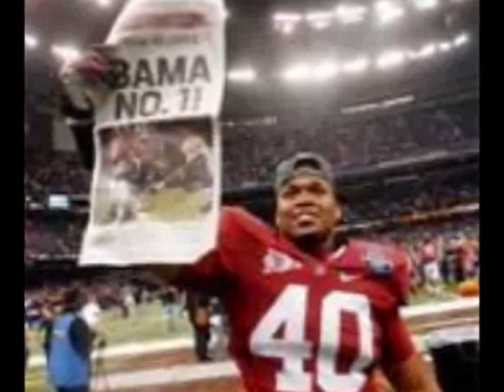Roll Tide Football Fight Song